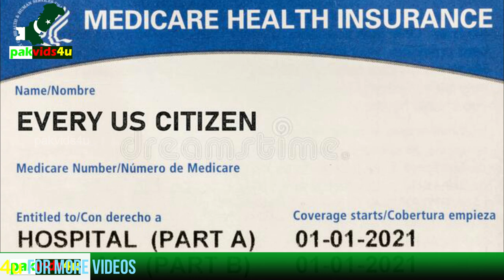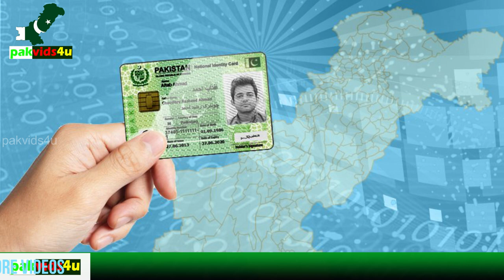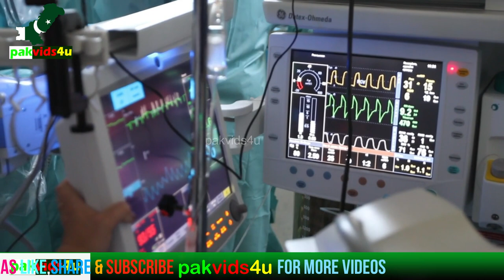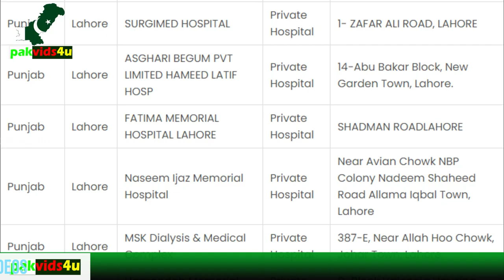Sehat Insaf Card Health Program New Update - Restored by New Punjab Govt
All information about how to get Sahat Insaf Card, its usage and benefits will be provided to you in this video. The new Punjab government decides to restore sehat sahulat program.
Sehat Insaf Card is a health card that was created to provide free medical treatment to the people of Khyber Pakhtunkhwa and various districts of Punjab in specific hospitals of Pakistan. How you can get this card, how you can use it and what are the benefits of this health card will be told in this video.
This program provides free health insurance program to the public in Punjab province and KPK from government of Pakistan. With the help of which you can get your treatment and medical surgery, in selected hospitals where this medical insurance service provided by Punjab government.

After Khyber Pakhtunkhwa, the previous federal government had announced to distribute National Health Card to all the eligible people of Punjab. So that health insurance can be provided to them and 440 billion rupees were allocated for this purpose.
Please Contact 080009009 for any kind of information or guidance through Sahat Insaf card or sehat saulat ehsass program plus.
The link to the list of Punjab medical care hospitals in which free treatment can be done under the health card is available in the description below